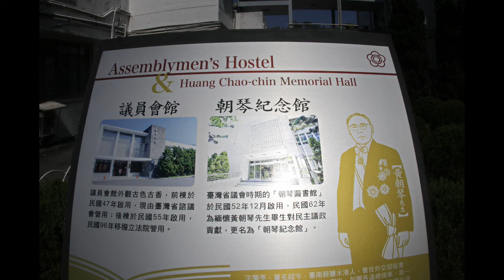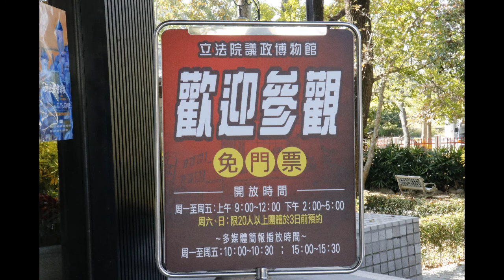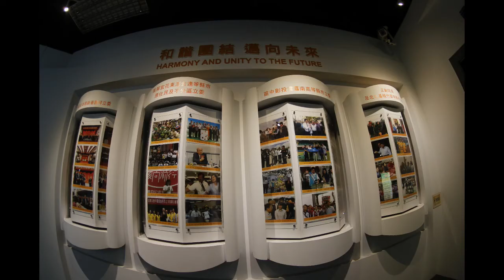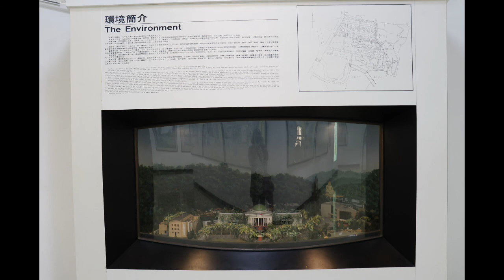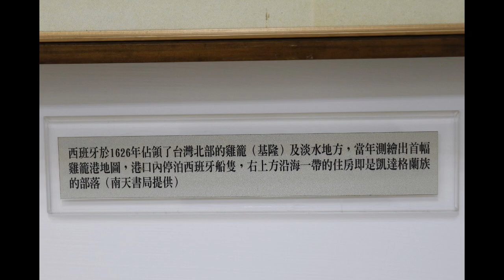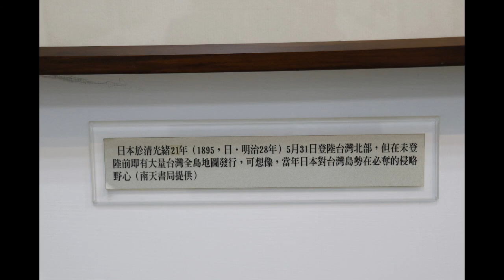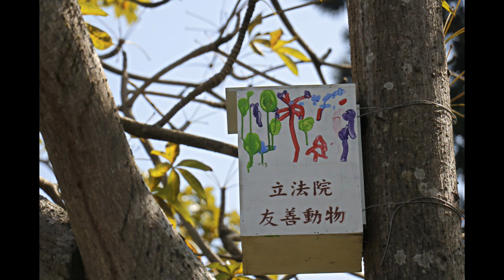2018台灣省議會紀念園區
自精省後台灣省議會便失去監督省府之功能，有鑑於此，台中縣政府便將台灣省議會開闢為紀念園區，園區共佔地約18公頃，植物種類繁多，約有二百多種的植物；區內林蔭處處、景觀秀麗，小橋流水等等，環境幽雅，後山區內有造型典雅的梅亭供遊人休憩，有怡然自得之感，立法院中部辦公室與議政博物館亦位於園區內。